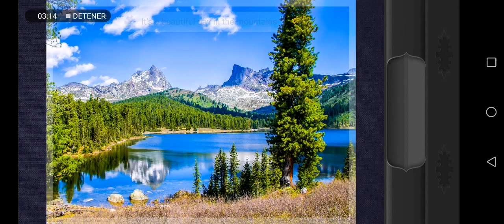Rompecabezas "It's a beautiful day in the mountains"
Armando rompecabezas